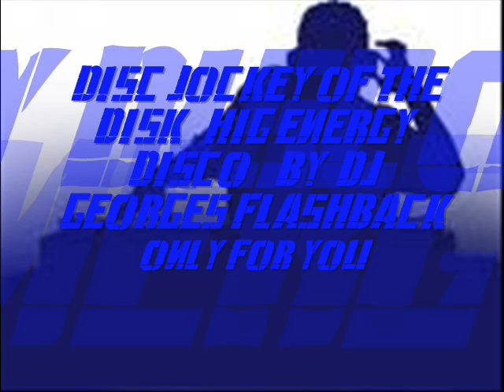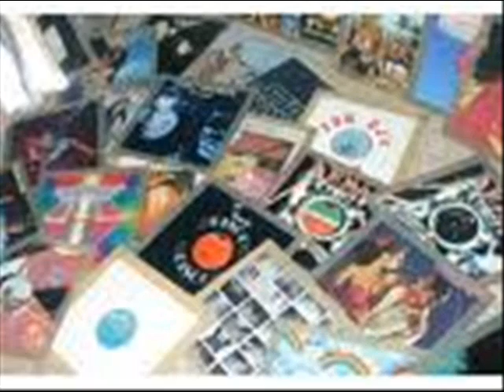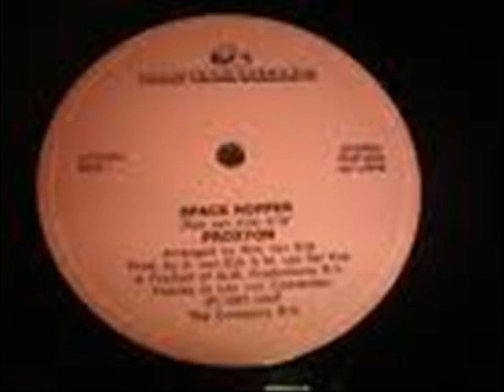DISC JOCKEY OF THE DISK HIG ENERGY DISCO BY DJ GEORGES FLASHBACK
SESIONES CORTAS DE MUSICA CONTINUA CON LO MEJOR DEL GENERO Q SE PRESENTA...EVENTOS DEL 2010...DISFRUTA D LA BUENA MUSIK...ATT...GEORGES